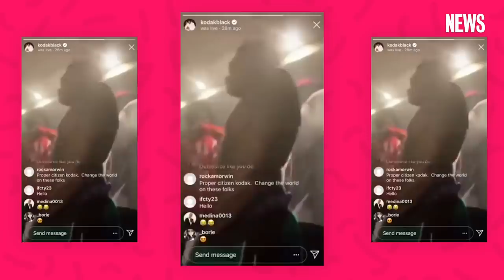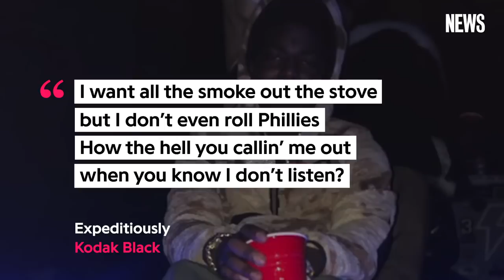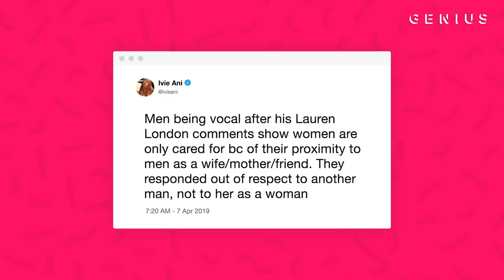Kodak Black’s “Expeditiously” Explained | Song Stories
After more than a week of taking heat on social media, Kodak Black finally brought his issues with T.I., The Game, and more into the studio with the release of his new diss track, “Expeditiously.” On the song, he takes shots at rappers who criticized him for offensive comments about Lauren London, the actress and longtime girlfriend of the late Nipsey Hussle. He also pushes back against Los Angeles radio stations and personalities that criticized him for the London controversy.